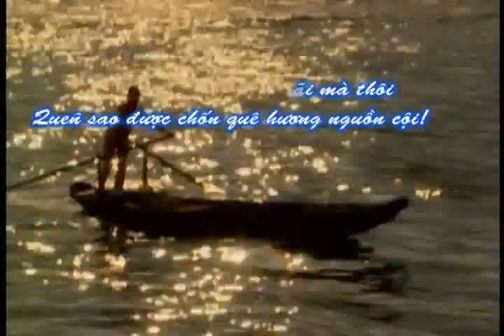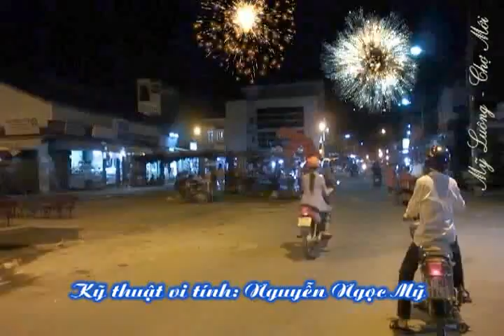Về miền thương nhớ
Bài hát về các địa danh của An Giang - quê hương nhạc sĩ Hoàng Hiệp, sáng tác năm 1992.
Ca sĩ: Đông Đào - Tô Thanh Phương
Nhấp vào CC để xem phụ đề kèm theo clip.